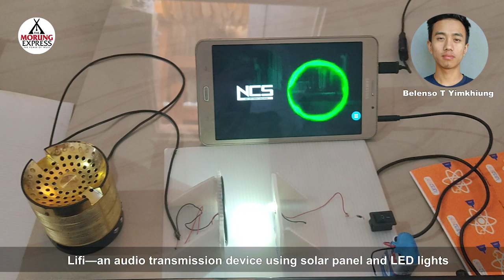Young Naga tech-wizard develops ingenious devices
Most youngsters today are known for their social media addiction and dubious amount of time spent playing video games. However, twenty-year-old Belenso T Yimkhiung, a resident of Pungro town in Kiphire district, is breaking the mould.

With a natural curiosity for all things electronic, the precocious youngster’s latest project is called ‘Tiger,’ which is a voice-activated device that will enable people to have audio controlled lights in their homes. He also went to create Lifi—an audio transmission device using solar panel and LED lights.

FOR ADVERTISING ON THE MORUNG EXPRESS SOCIAL MEDIA PAGES,
• Between 11:00 am to 6:00 pm